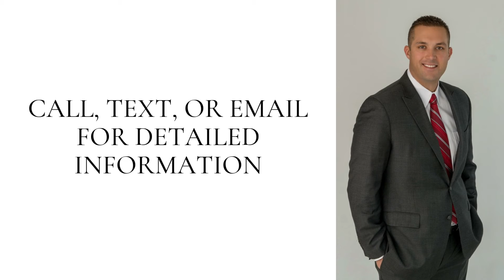305 S 8TH ST